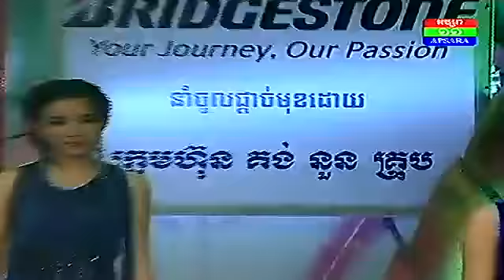Khmer Gardens Children Star 15,Feb,2014 ផ្កាយរះក្នុងសួន ដួងផ្កាយ B28